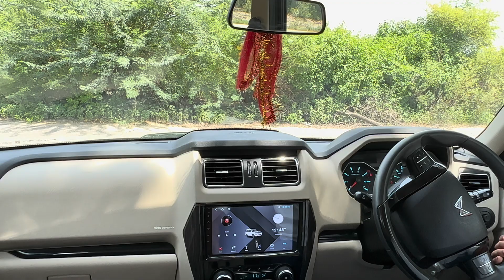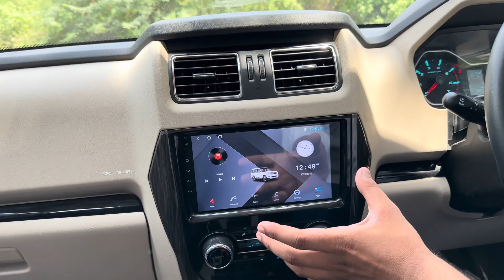🚗 Explore the Power and Luxury of Mahindra Scorpio! 🚀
Today, we're diving into the heart of India's automotive prowess – the Mahindra Scorpio. Buckle up for an extraordinary ride as we dissect every detail, feature, and innovation of this legendary SUV.

🔥 Key Highlights 🔥
🌟 Unmatched Power: Discover the heart-pounding performance of the Scorpio's engine.
🏞️ Off-Road Dominance: See how this beast handles the toughest terrains with ease.
🎩 Premium Comfort: Experience the luxury and spaciousness of the Scorpio's interior.
📱Tech Savvy: Explore the cutting-edge technology that keeps you connected on the road.

Whether you're an auto enthusiast or simply looking for your next ride, this review will leave you with no doubts about the Scorpio's capabilities.

Timestamps:
00:28 - Introduction
00:45 - Major Changes
01:25 - Engine Performance
01:55 - Safety Features
03:00 - Interior Luxury
04:10 - Advanced Technology and Leg Space
09:05 - Final Thoughts

Join me on this thrilling ride, and let's dive into the world of the Mahindra Scorpio!